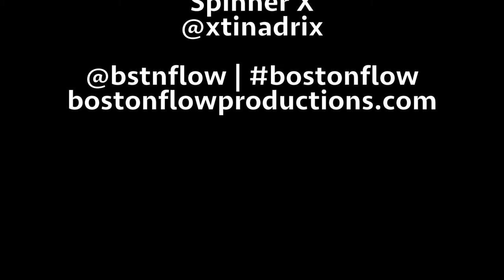Boston Flow - Poodle Skirt Hoop Troupe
Performance for JFK 100 Birthday Celebration Sock Hop hosted by The Fireplace Restaurant & City of Brookline

Costumes, choreography & concept by Boston Flow

Song: The Contours - Do You Love Me